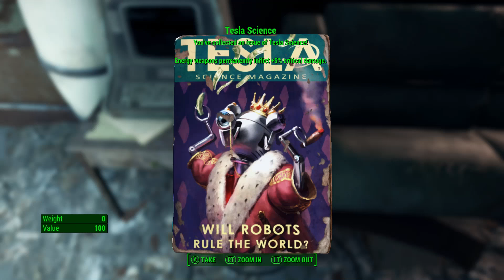Deadly Dice All Stars! Week 5 Episode 3! - Sons Of Vidya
It's time! Tom Sea and D Marx compete in the ultimate test of fallout knowledge and skill: Deadly Dice ALL STARS! 20 weeks of Objectives from Fallout 3,4 and New Vegas. More weapons, more restrictions, more dice, more money; its more of everything! Only the best will win!

We start off with a bet. Then we roll a 20 sided die to determine objective. Then a 10 sided die to determine the weapon, armor and location from each game. Then another 20 sided die to determine restriction which all apply to every fallout game! Then if we are feeling bold we will roll a ten sided DEADLY DICE which multiplies your bet depending on how many times you roll it, but they are LETHAL!